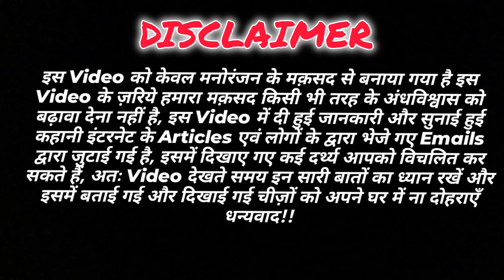Aaj ke Bad Aasa Gift Mat Lena 😱|| Scary Doll || Birthday Gift || Horror Stories || Spooky Vibes 😲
If you have Agra Horror Stories and if anything has happened to you then you can tell us so that the next stories can be about you.
आप के पास अगर हॉरर स्टोरीज और आप के साथ कुछ हुआ हो तो आप हमें बता सकते हो सकता है कि अगली स्टोरीज आप की हो.